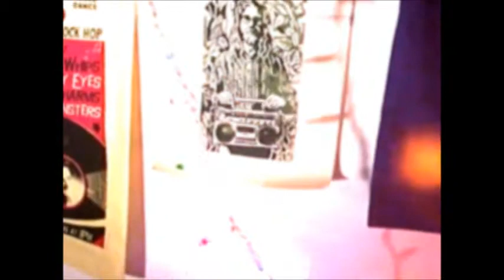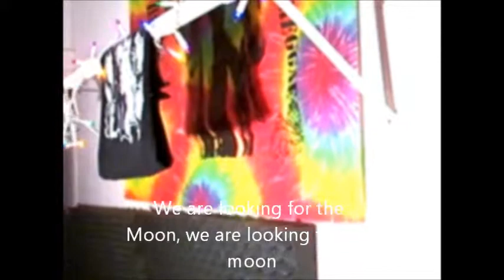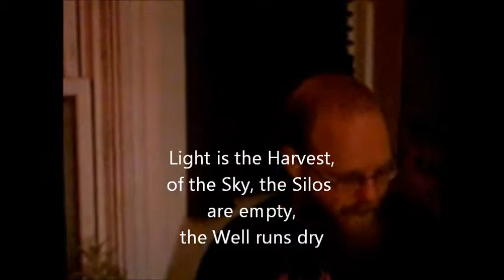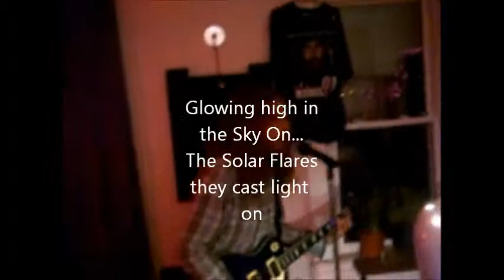The Heavy Lids "Looking for The Moon" Jam Room 2011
The Heavy Lids, live practice, Pittsburgh PA, Original song about Lunar Eclipse and Aurora Borialis